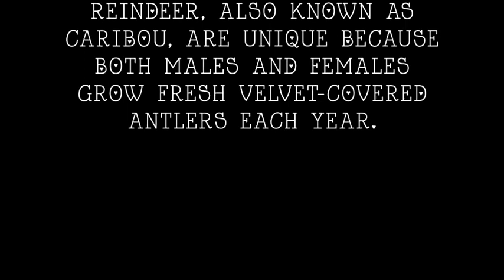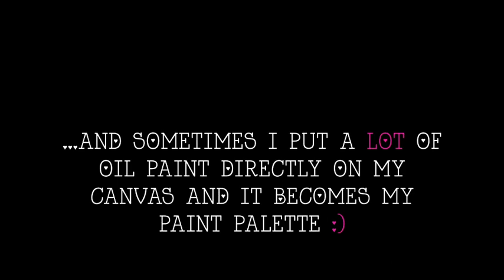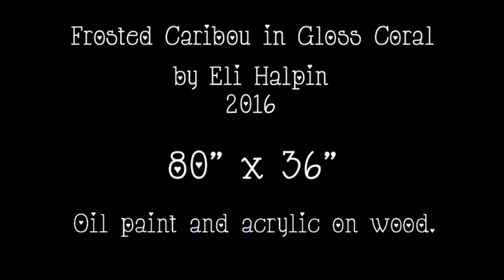Painting Caribou ~ A Caribou Paint Palette by Eli Halpin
A Painting By Eli Halpin Inspired By Her Alaskan Childhood.
Eli Halpin grew up in Anchorage Alaska where a pet reindeer took regular walks downtown on a leash.

"A frequently asked question I get is “Where do you get your inspiration from?” I am a visual thinker so words are harder for me, here are some short movies I made explaining my paintings. ~ Eli Halpin